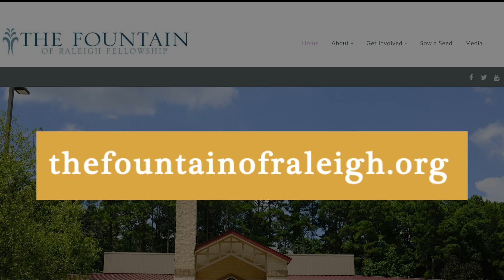Pastor Anderson | Thursday Meditation 1-27-22